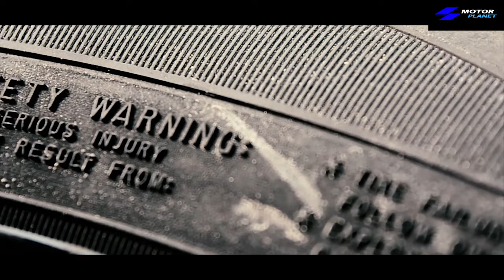Tyre dimensions explained | How to read tyre dimensions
The tyre size might read like this: P195/55 R15 81 H. Hardly user friendly but, when you know what it all means, you’ll realise it tells you useful information about the tyre’s construction, size and type. watch the full video for explanation.There are so many tyre manufacturing companies in india like Apollo tyres , Jk tyres , MRF tyres , Pirelli , Good Year etc. The tyre shown in this video is a spare tyre of Volkswagen polo that is manufactured by GoodYear.